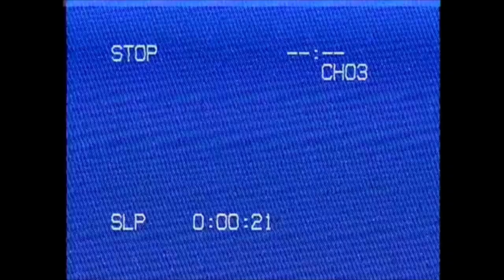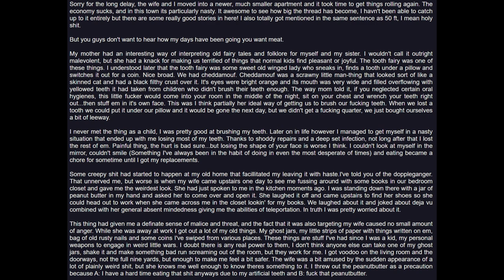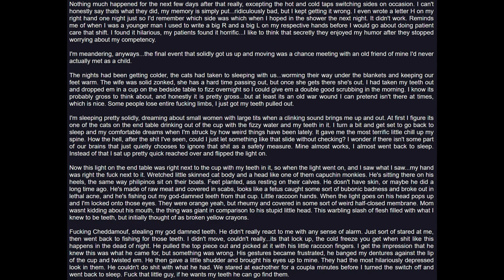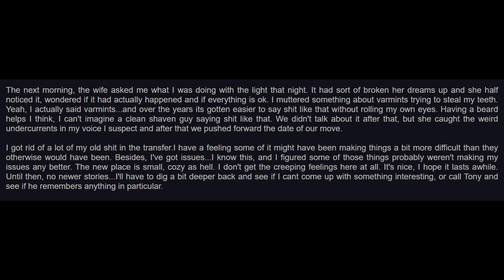Tales of Canis Latrans: Cheddamouf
When terrifying fairy tales aren't just fairy tales